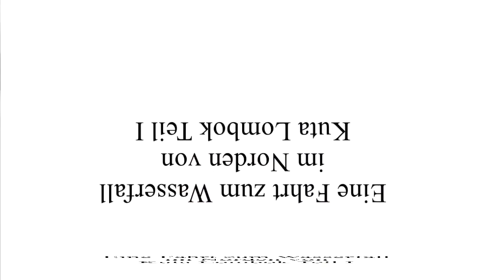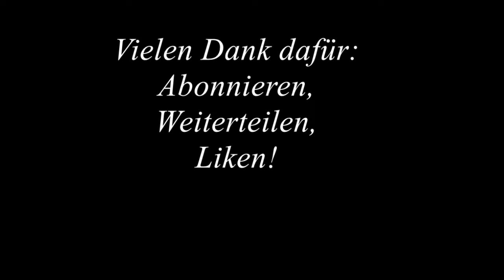Vlog 99 Auf der Fahrt zu den Wasserfällen Sendang Gila und Tiu Kelep im Norden über Sembalun.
Die Fahrt zu den Wasserfällen Sendang Gila und Tiu Kelep
Abfahrt 8:30! Die Fahrt geht nach Norden durch die wunderschöne Küstenlandschaften im west-nordlichen Teil der Insel. Die Landschaften wechseln sich noch mit Reisfeldern-, Dörfer-, Lavasandstrand- und Berglandschaften von Mount Rinjani ab. Ankunft in Bayan: Besichtigung der Wasserfälle Sendang Gila und Tiu Kelep nach der wunderschönen Wanderung durch den Regenwald. Weiterfahrt zu dem traditionellen Dorf Bayan und anschließend zu der ältesten Moschee auf Lombok, die im 16. Jahrhundert zur Verbreitung der Islam Religion auf Lombok aufgebaut wurde.Vielen Dank und bis zu den nächsten Folgen.

Viel Glück!